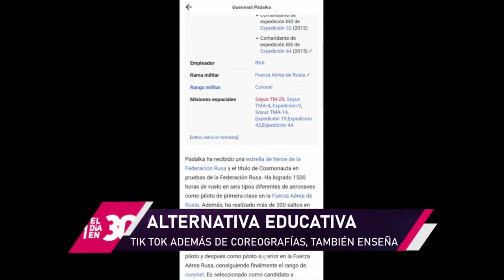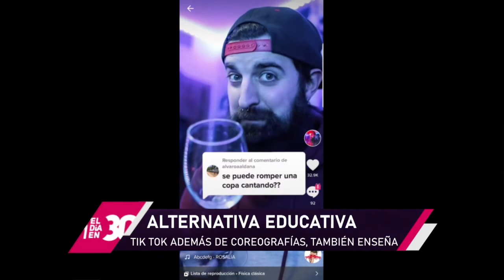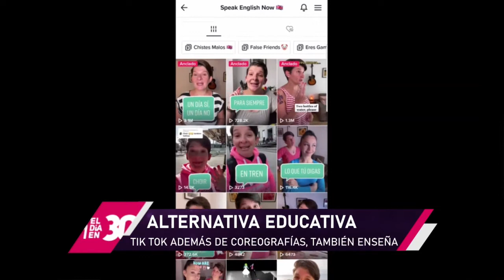TIKTOKS que sirven para APRENDER